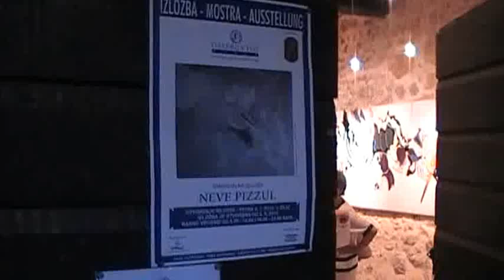Neva Pizzul - Artist-Exibition- n-dimenzional space- Gallery Tos -Punat- Krk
Yvonne & Zanki - music by Duo Blue Moon(cover)Adele-Someone  like you